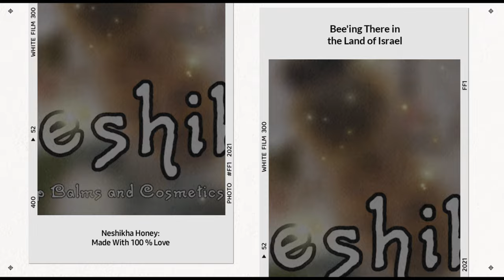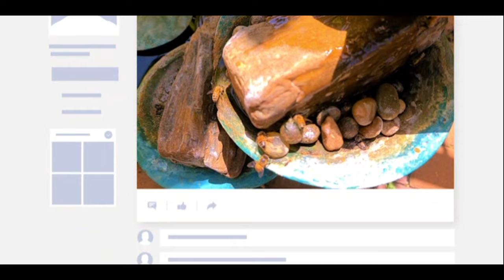Bee'ing There in the Land of Israel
Bees, earth, sky, and water - in gorgeous 4k slo-mo, set to a laid-back buzzin' beat - what's not to love?

Shot on:
Galaxy s20ultra, Huawei Mate20X, and LGV30
Edited in kinemasterpro